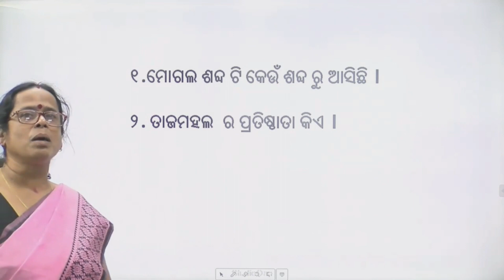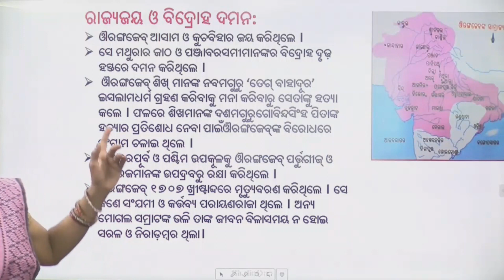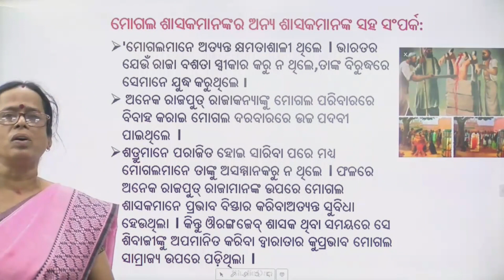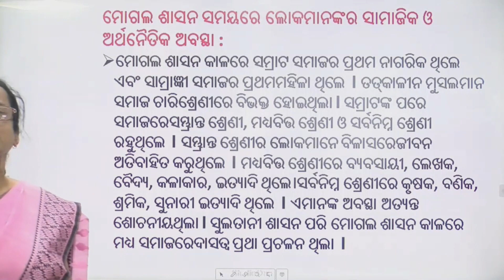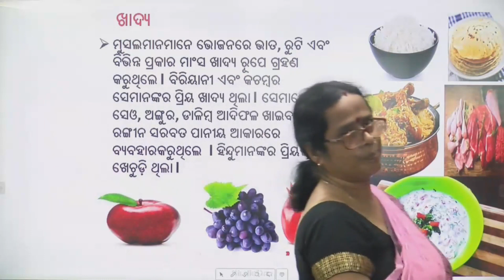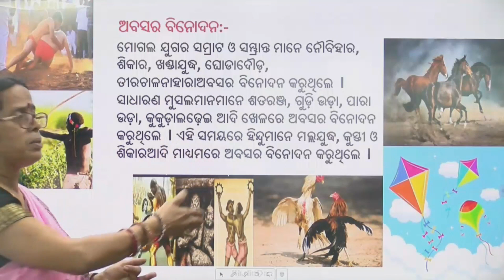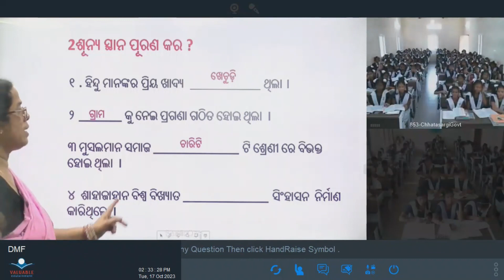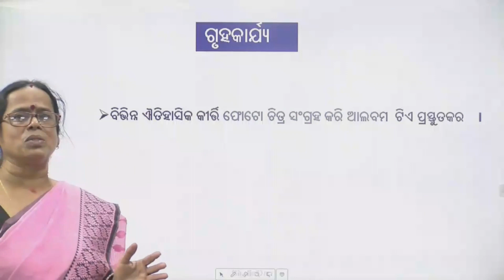Teacher- Sanjukta Rath, Class- Vii ,Sub- History ,Topic- ଔରଙ୍ଗଜେବ